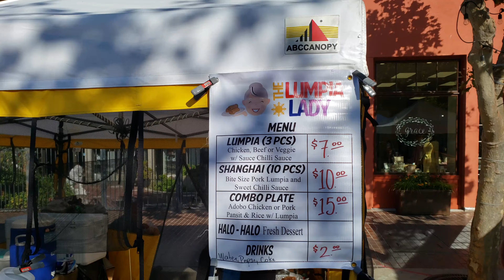Exploring - MONTEREY'S FARMERS' MARKET - Day 18,265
Hey, come check out the Monterey's Farmers' Market with me.  Open 4-6 PM on Tuesdays, a great way to shop and get out with the community.

T-Shirts!! --- ETSY STORE

2ND CHANNEL: StruggleSoup - Reinventing the wheel, crazy antics and adulting one step at a time.

What is your favorite way to connect? I love to when I can fit it in.
Come be a part of the day to day action with YourEveryDaySanta

AMAZON STORE
ETSY STORE
EBAY STORE